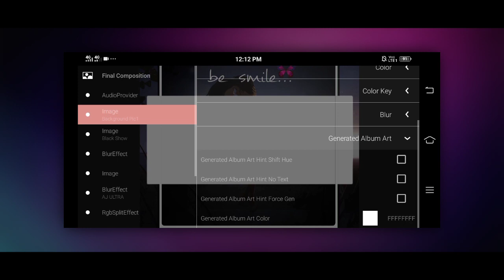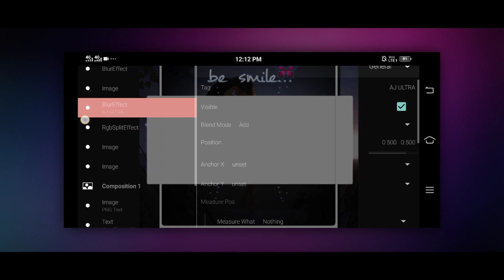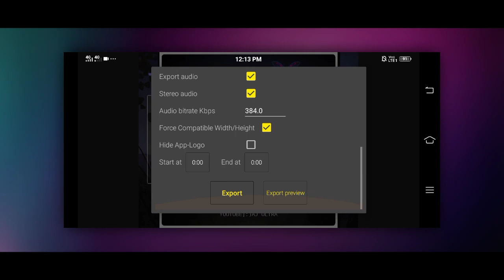🔥New Avee Player FullScreen Size Template Tutorial | Avee Player Template Download Link | drive link